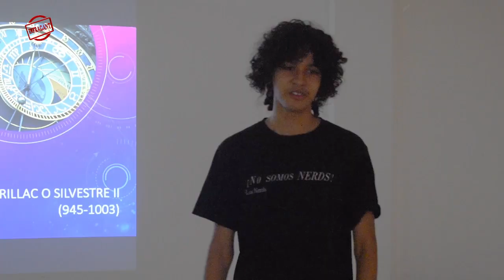Amauri Pardo, Premio Estatal de la Juventud 2019, Logro Científico